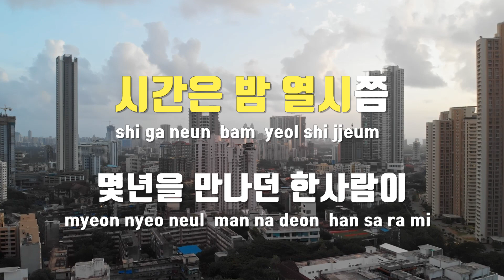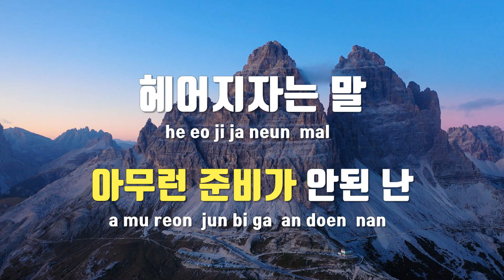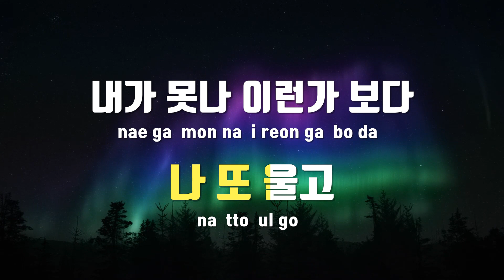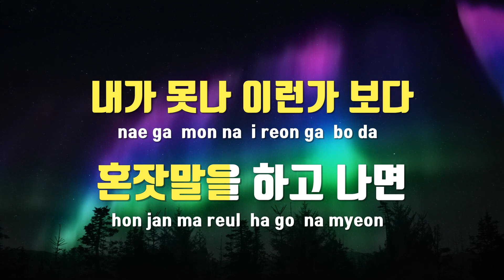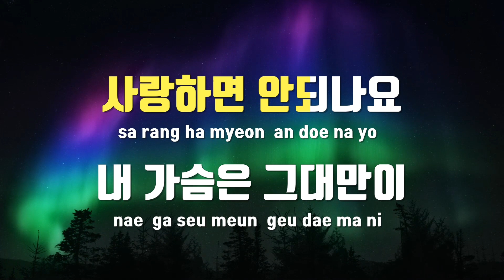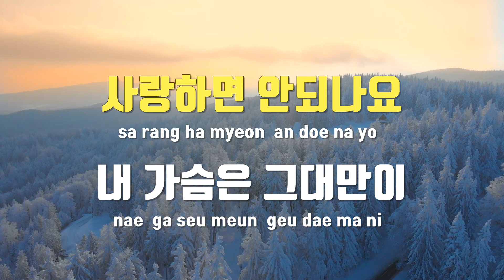[TJ노래방] 제발우리사랑하면안되나요(보그맘OST) - 태사비애(Feat.Cind,두리) / TJ Karaoke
제발우리사랑하면안되나요(보그맘OST)  --  태사비애(Feat.Cind,두리)